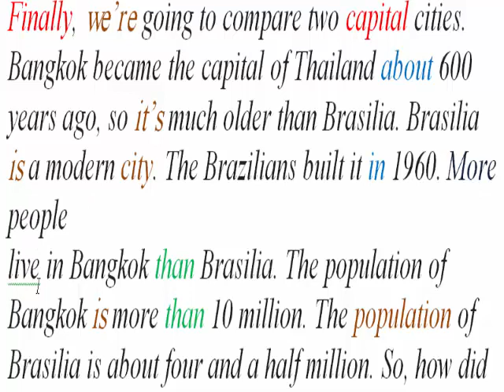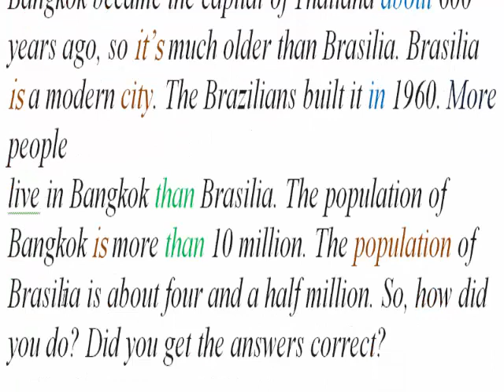new hello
الصف الاول الاعدادى
Unit 7
Lesson 1
 الوحدة 8
 فيديو 3